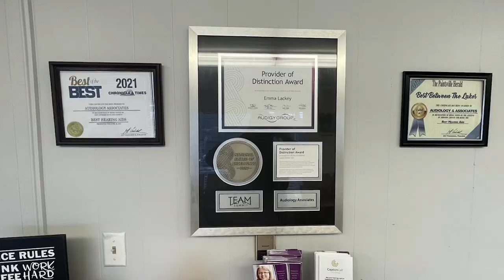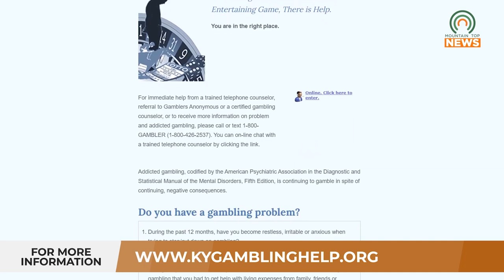Learning to Deal with Addictive Gambling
Thursday, September 7, 2023, marked the day that sports betting became legal in Kentucky.  While fun for some, this can become an addictive problem for others.  There are resources to help deal with a gambling addiction.